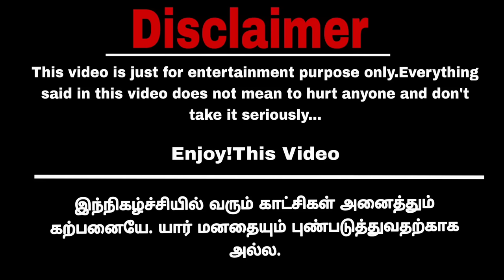புகுந்த வீட்டிற்கு புறப்படுதல் Part-12 @benztweencraft